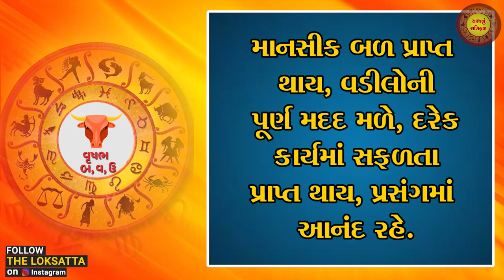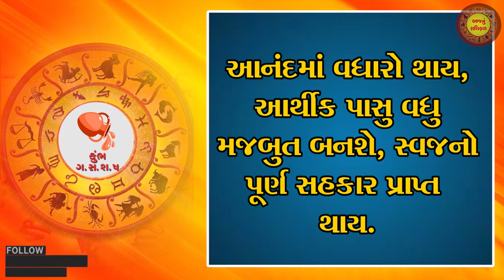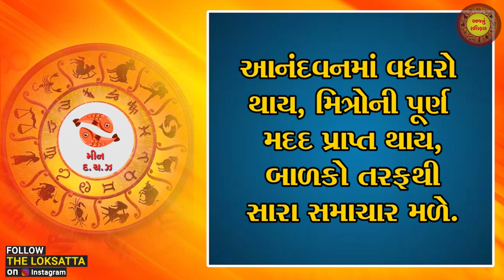Aaj nu RashiFal | today horoscope | આજનું રાશિફળ | 29-06-2022